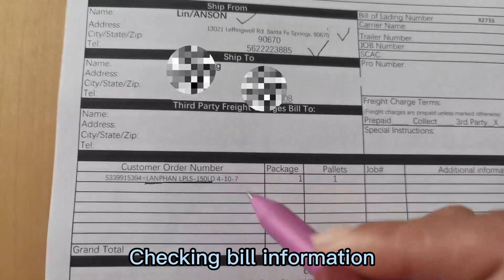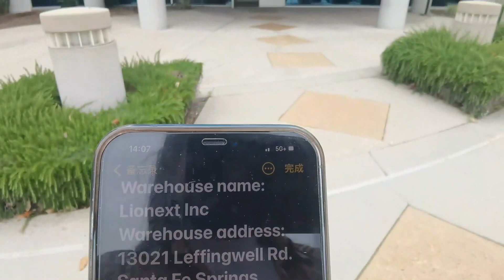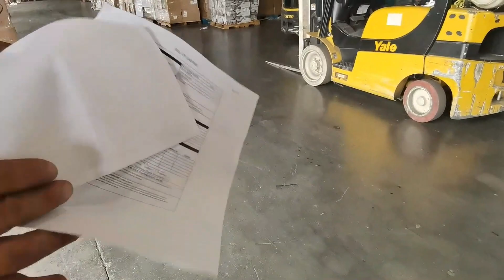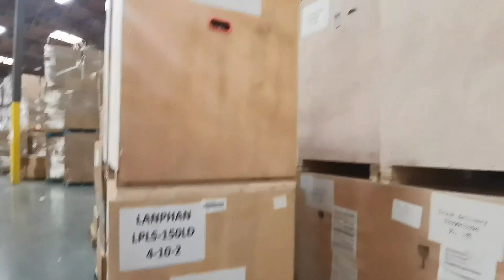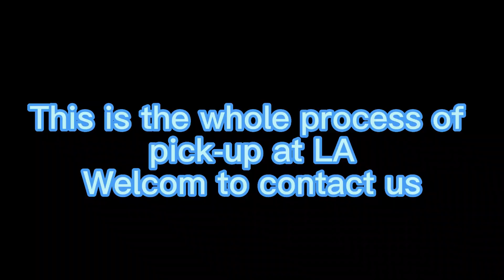America Overseas warehouse pick-up video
Please help me to grow my channel by sharing this video with other online forum or social media.
New videos published every week!